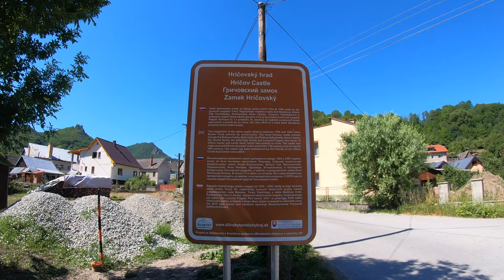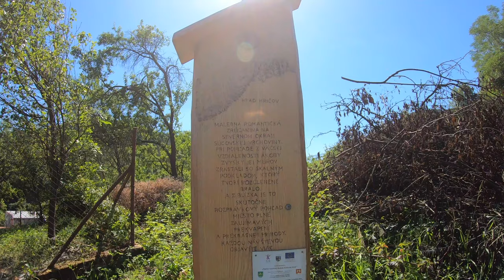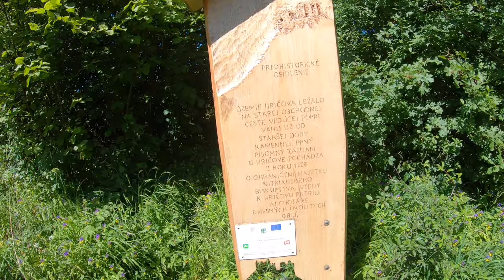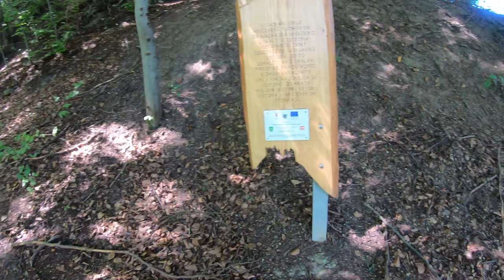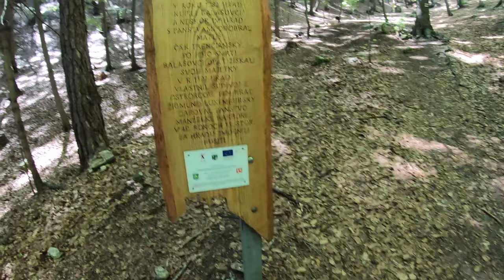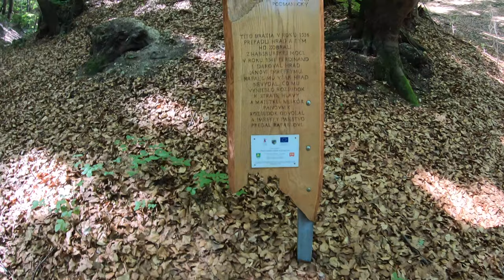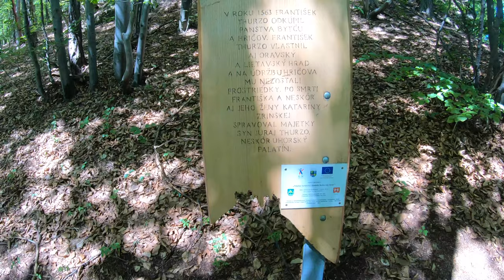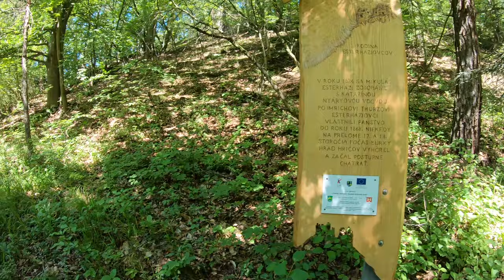Peši zo Žiliny XXV - na Hričovský hrad s knihomoľom a šachistom